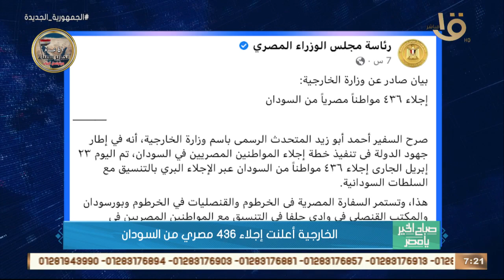صباح الخير يا مصر | الخارجية أعلنت إجلاء 436 مصري من السودان